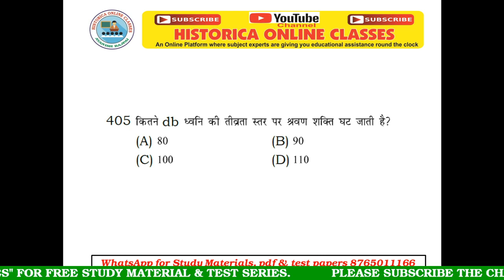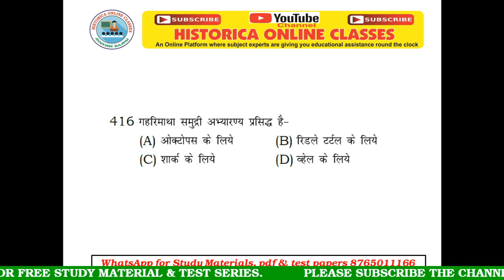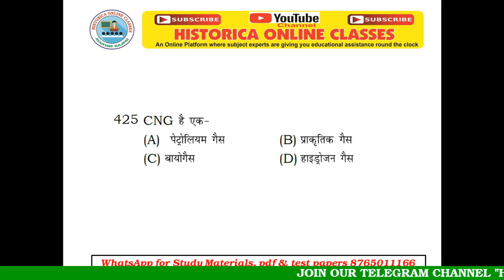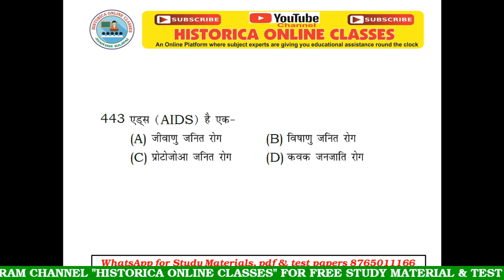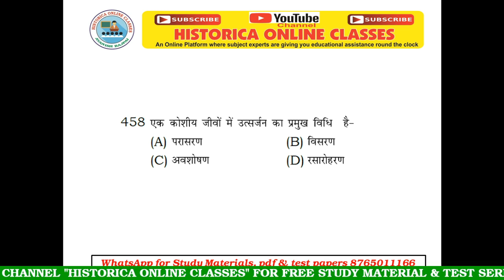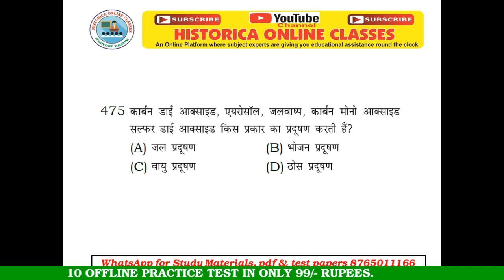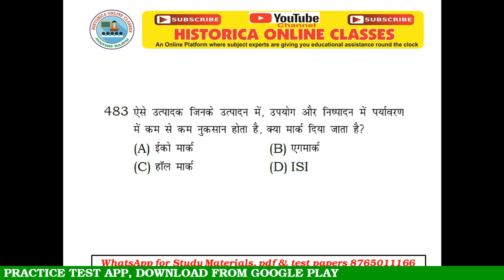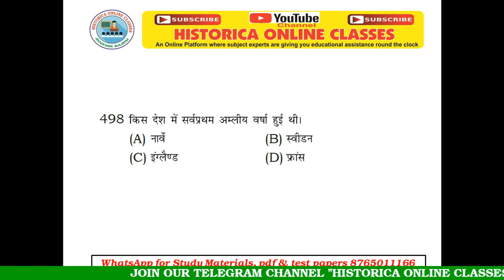uptet exam 22 dec 2019 II environment science/evs II 1000 most important questions II part 05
This video is useful for UPTET/CTET/HTET/BTET/RTET/Assistant teacher exam & others
Hello I am AVANISH BAJPAI, director of HISTORICA (a premier coaching institute of Kanpur, training students for government services since 2003), brings to you, a qualitative platform for learning through my you tube channel. Objective behind this platform, is to facilitate highly qualitative education/online classes to the aspirants preparing for the GOVERNMENT SERVICES, especially for those who are residing in the remote areas or economically poor to pay for good coaching, fooding & lodging.